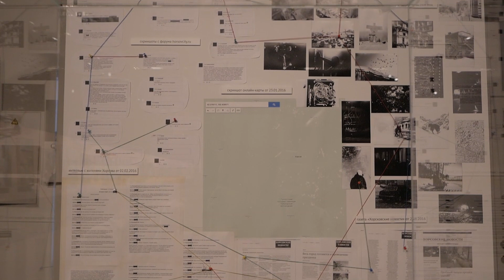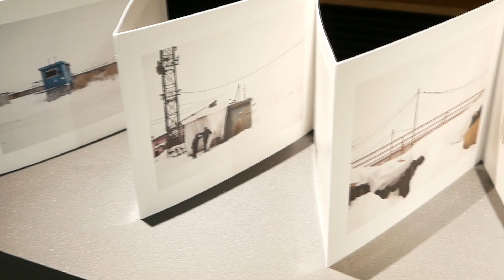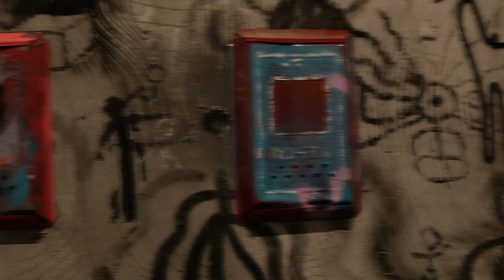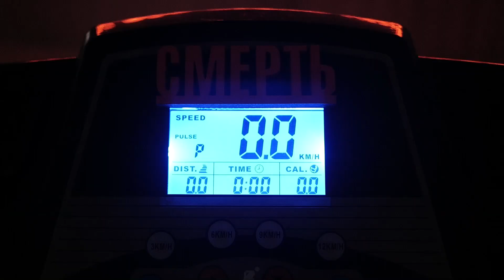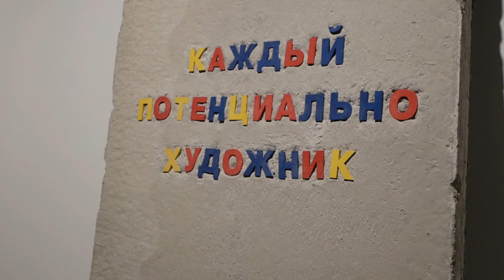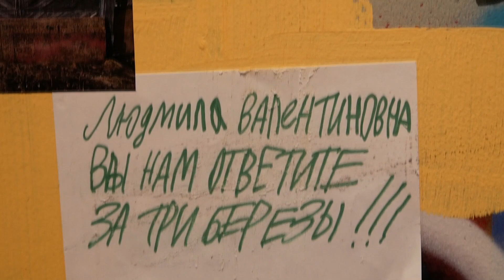НЕМОСКВА НЕ ЗА ГОРАМИ : выставка в Манеже АРТЛИКБЕЗ № 322.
НЕМОСКВА НЕ ЗА ГОРАМИ : выставка в Манеже
АРТЛИКБЕЗ № 322. Санкт-Петербург, 14 августа 2020
арт-гид: Вячеслав Корнев
операторы: Ангелина М., Вячеслав К.

На большой выставке в Манеже каждый может убедиться, что глобальная деревня превратилась в глобальную столицу. Сегодня само понятие провинциальности потеряло географические коннотации - не важно, где живет художник, где находится зритель. Но что в действительности происходит: может быть это Москва превратилась в Барнаул, утратила свою обязывающую идентичность? И в чести ли  нынче оригинальность и актуальность художественного высказывания?